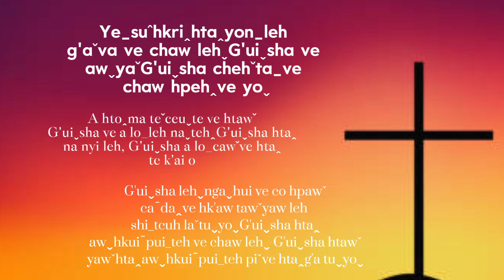07/11/2024 G'uiˬsha a loˍ